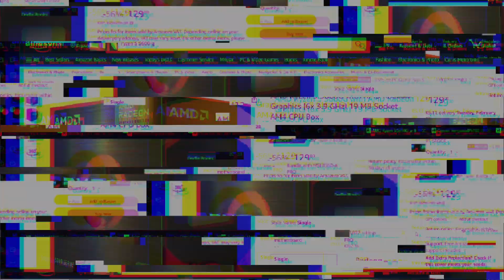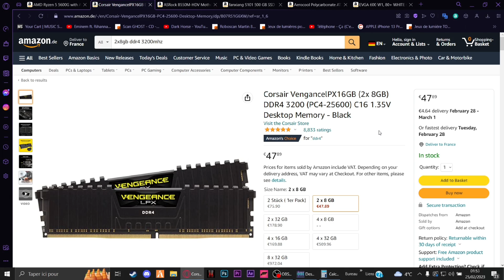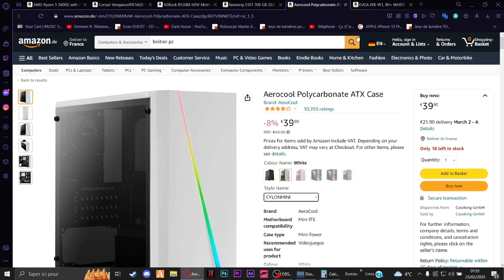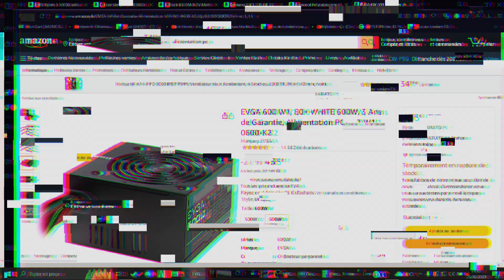Une config gaming a 400€ evolutif #5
hey salut a tous nouvelle video une config gaming pour 400€

les lien de la config :

le cpu

le carte mere

la ram

le ssd

le boitier

la psu

PRIX TOTAL DE LA CONFIG :398,56€

MATERIEL UTILISER DANS LA VIDEO

-micro razer seiren x

-pc asus tuf f15

logiciel utiliser

-powerdirector

-pixellab